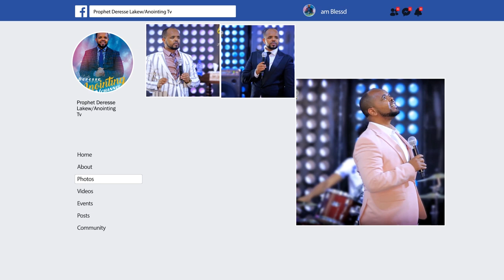በቀጥታ ስርጭት ልጄ ተፈወሰ...BY MAN OF GOD PROPHET DERESSE LAKEW